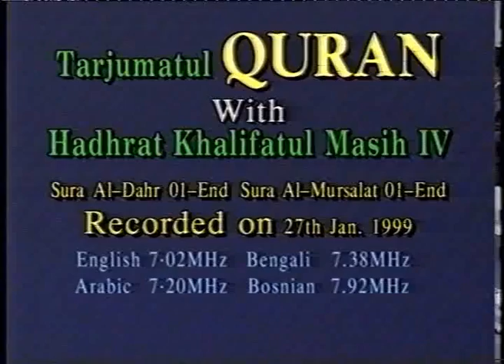Tarjumatul Quran - Surahs al-Dahr [Time] - al-Mursalat [The Emissaries of Wind]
The first verse mentions the historical process of human evolution.  It is so profound and comprehensive.  The Surah details the steps of the physical and spiritual progress starting from the beginnings of human life and those people who increased their virtuous acts through offerings and the reward they will be granted in the afterlife and how they would be satiated from founts with a drink tempered with ginger and Salsabīl in cups made from silver and ornate crystals, they will have a choice of garment of fine green silk and raiment of thick brocade.  The need for fine and thick silks would not be because of the changing weather nor would these be separate and individual heavens rather these refer to their emotions and are metaphors.  A change of Dimensions would also change one's emotion.

Surah al Mursalat: Lexicography of عُرْفًا ['sent forth gently with specific tasks'] which points to airplanes and these verses apply to the Jets of the present age word for word.  They rise together like waves and this excellently captures the modes of travel in the present age.  فَالْفَارِقَاتِ فَرْقًا ['By those who make clear distinctions and discriminate BETWEEN FRIENDS AND FOES'] is the bombardment which makes a distinction and gives warning as is happening these days in Iraq.  The armies set forth from their settlements and destroy cities.  وَإِذَا الرُّسُلُ أُقِّتَتْ ['When the Messengers appear at the appointed time -'] subtly points to the commission of 'The Messenger of Allah in the mantles of the Prophets' ['Tadhkirah: Dreams Visions & Revelations'.  (English: 1976, 2009)].

The phrase ثَلَاثِ شُعَبٍ ['three-pronged shadow'] is very important.  Verse 31 clearly points to Atomic war and three types of forces that are the land force, the sea force and the air force.  Incidentally this could also be a pointer towards Trinity in that these wars will take place at a time when Trinity would have spread.

27 January 1999.

© The Tahir Archive / MTA International, 2012.